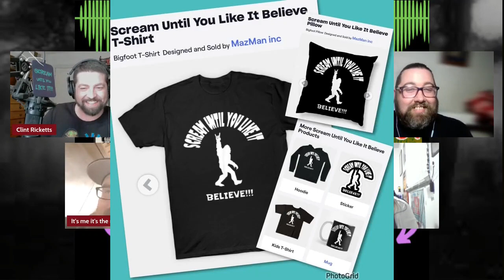Interview! Matt Burns, Shannon Atkins, and Bone Jawnson!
Mike and Clint sit down with Matt, Shannon, and Bone to talk about their latest indie movie projects. Head on the Writer's Block, The Sabilla Six, and The Legend of Crick Foot! Grab a hotdog and snuggle up to your favorite cryptid! It's a fun time!